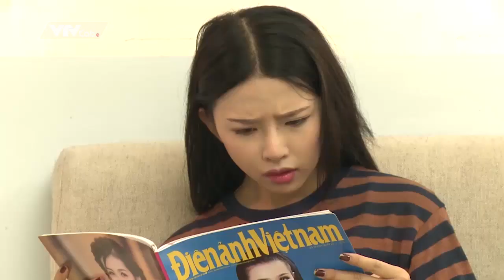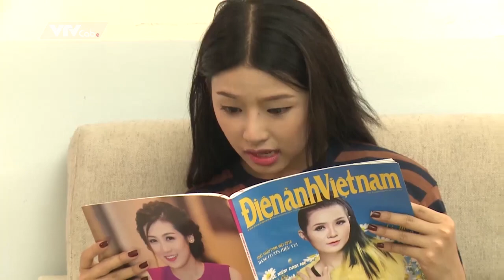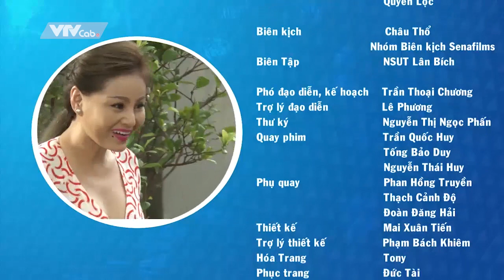Hài Sitcom 2022 Hay Nhất | Nè, Biết Gì Chưa - Tập 51: Chuồn Là Thượng Sách